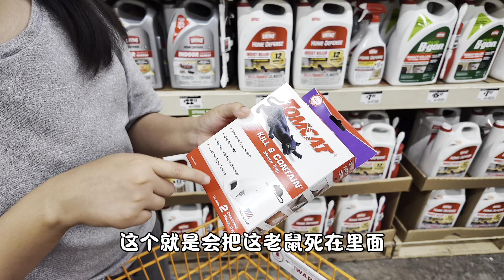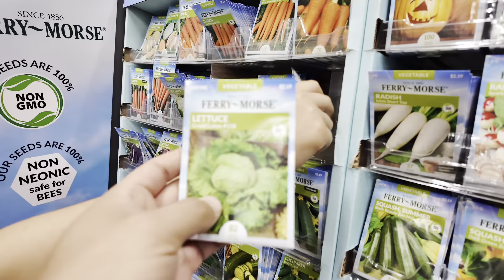在美国住房太不省心了，房子中惊现老鼠！这下麻烦大了，该怎么处理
由于前段时间不下心放了一些吃的在车库，没有及时收进去，所以导致老鼠进来了。到处拉屎拉尿，吃巧克力，还把门帘咬坏了。这次去Home Depot买点东西处理下，看看能不能根除